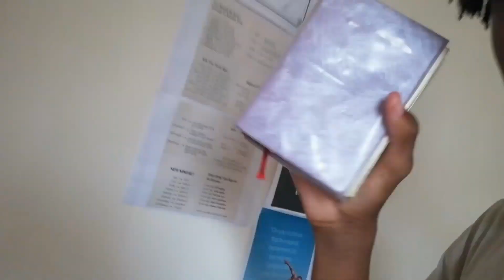KAY2 UNSCRIPTED | EP 1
ITS A VLOG WITH KAY2
NO COPYWRITE OWNED